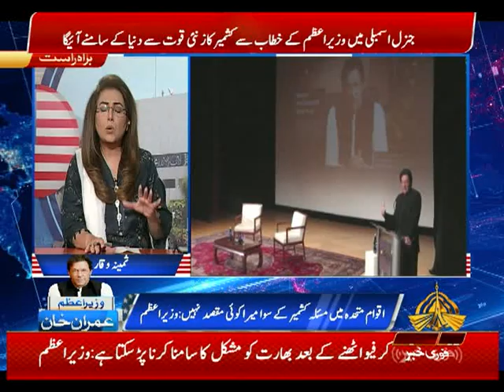CURRENT AFFAIRS SPECIAL P2 27 09 2019